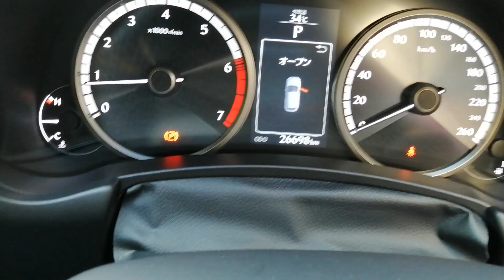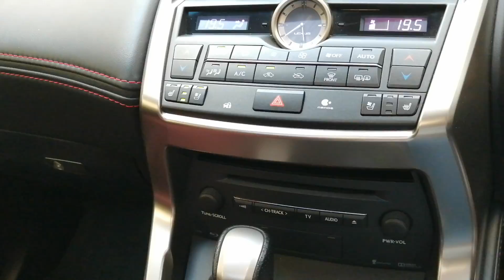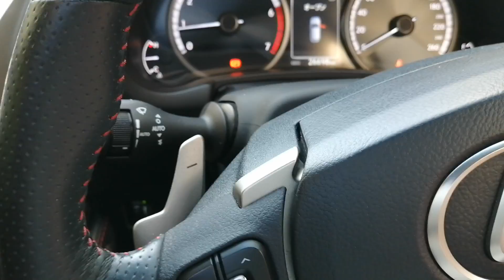USED CAR🇧🇩 কম দামে ভালো গাড়ি পেতে চাইলে ভিডিও টি দেখুন 01711192958 LEXUS.NX200t-2014 Reg:2017